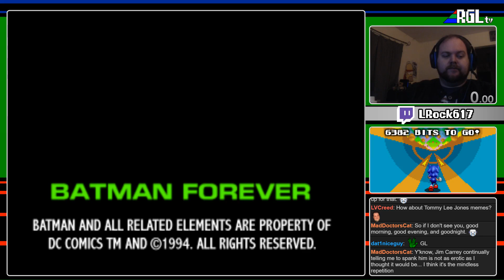Batman Forever arcade speedrun - 24:17